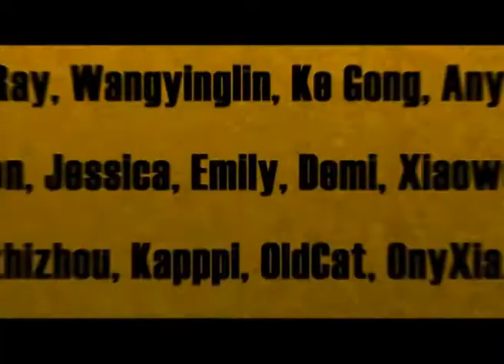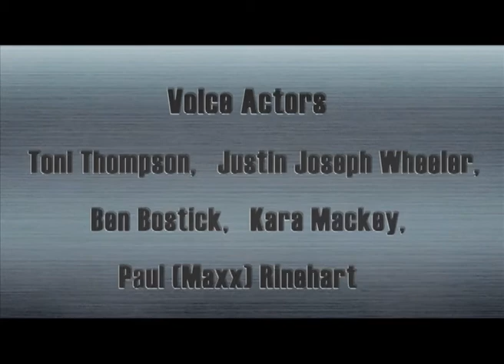Cartoon | Kung Fu Masters of the Zodiac -12 Zodiac Way-English-189 | The Real Street Chief